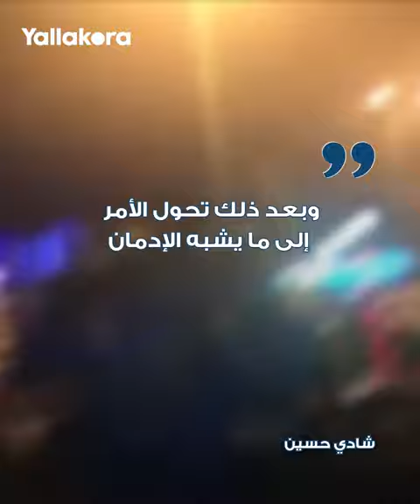من هنا كانت البداية.. مهارات شادي حسين مهاجم الأهلي في دوري للمدارس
سجل شادي حسين لاعب الأهلي أول أهدافه بالقميص الأحمر في مرمى الإسماعيلي خلال مباراة الجولة الأولى لبطولة الدوري المصري الممتاز

شادي_حسين#
الأهلي#
الاهلي#
مهارات_شادي_حسين#
أهداف_شادي_حسين#